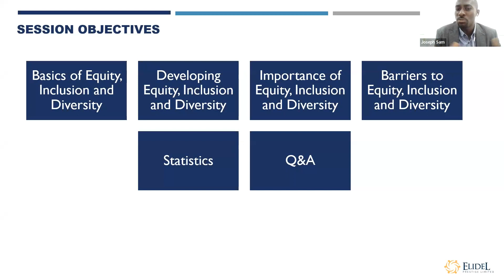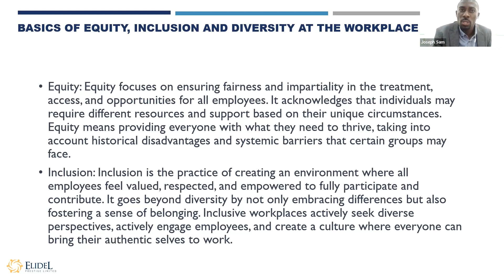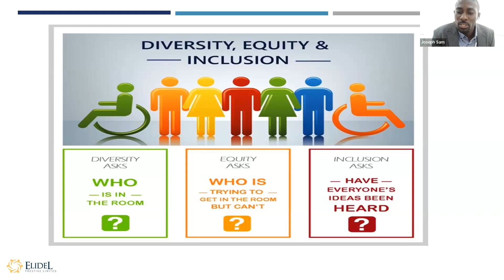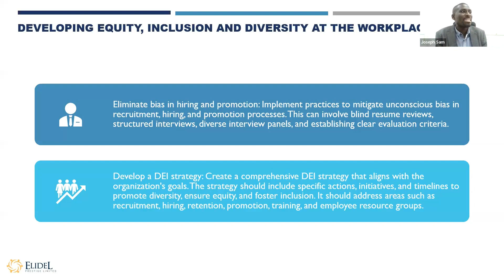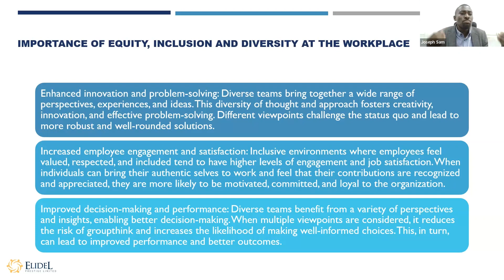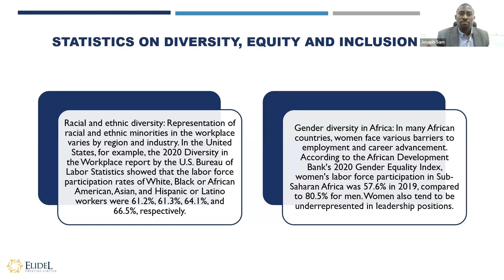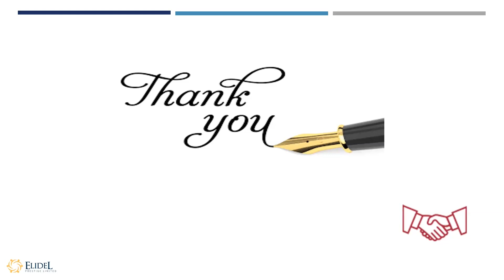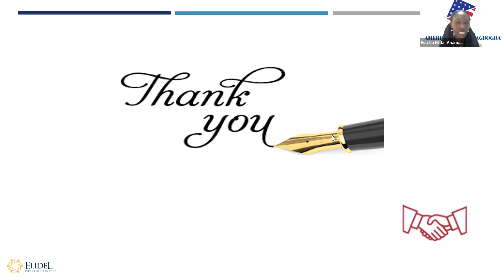Embracing Equity, Inclusion and Diversity at the Workplace